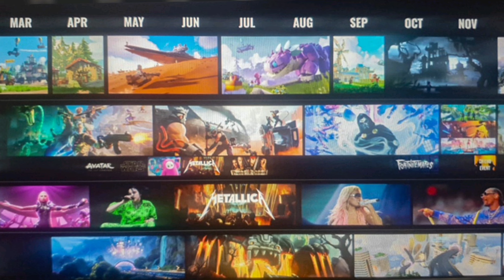هە واله کانی سیزن 3😱ماپی بیا بان🏜️چاپته ر 2🥹سه یاره ی گه وره🚘باتل پاسی نوی | fortnite seasion 3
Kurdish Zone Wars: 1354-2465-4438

من ناوم احمە دە تە مە نم 23 سالە. یە کە مین چە نالین لە کوردستان کە چالنجە کانی فۆرتنایت اکە ینە وە بە کوردیو بە باشترین شیواز پیشکە  اکە ین چالنجە کانی هە فتانە و سکینی فرییو زۆر شتی زیاتر رۆژانە ش لایڤی کە ستم و فاشیۆن شۆو مام سلێمان دە کە ینە وە. دلنیاتاندە کە ینە وە کە پە شیمان نابنە وە لە سە بسکرایب کردنمان‌ تە نها پێویستیمان بە پشتگیریتانە سە ر اکە وین ان شا (اللە)

هاشتاگە کانمان#👇🏻
fortnitehighlights fortniteclips highlights
Fortnite Complete Week 9 Challenges Guide - Fortnite Chapter 4 Season 1 - How to Complete All Week 9 Challenges (Knights of the Realm)! New Dragon Ball Super Outfits: Son Gohan and Piccolo are now available in the Item Shop! Support a creator code: Score ( ad ) Fortnite Chapter 4 Season 1 Challenges Guide
Fortnite Chapter 4 Season 1 - All Week 9 Season Quests